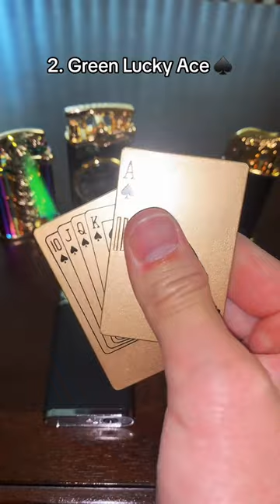Which one would you steal? 😳